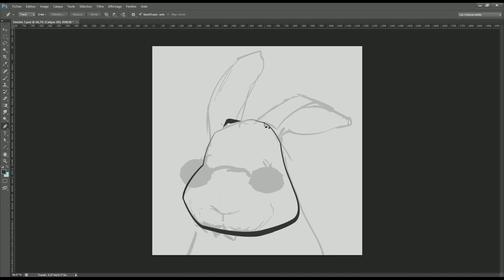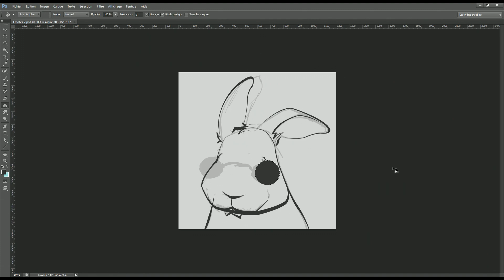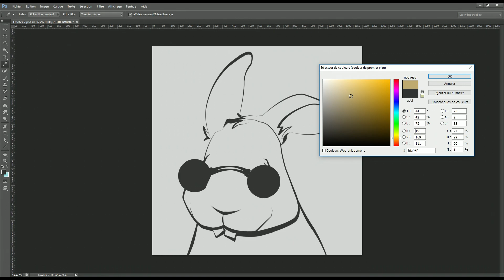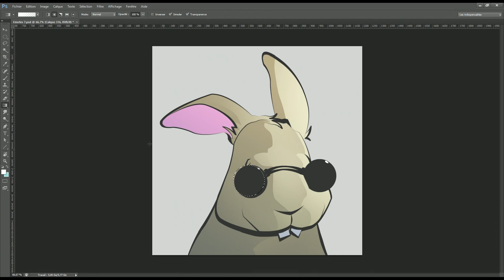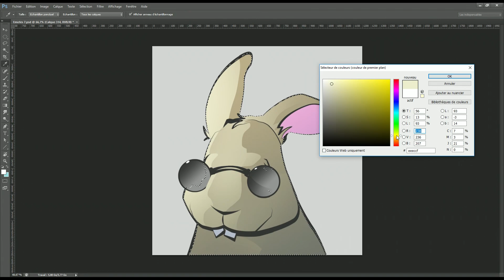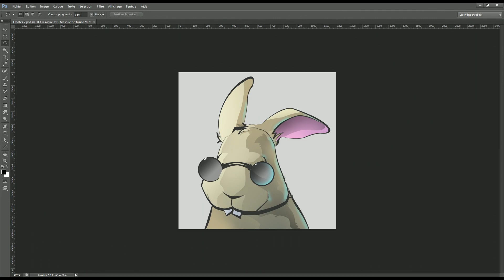DESSIN DU JOUR : #110 | Avatar d'un lapin à lunette + GIVEAWAY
Les explications pour comment participer au giveaway ainsi que pour passer commandes sont expliquées dans la rubrique "commandes-et-giveaways" du discord

Pour rappel, mes réalisations sont dans mon style, un mix de Chibi, Pop, Kawaii 😊